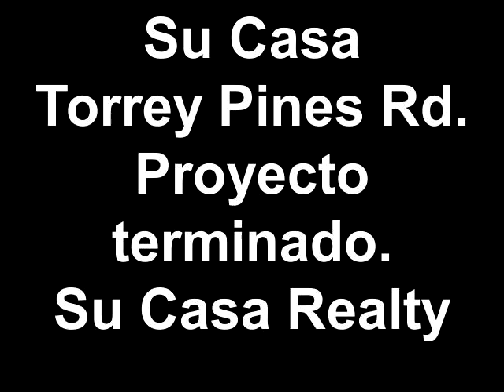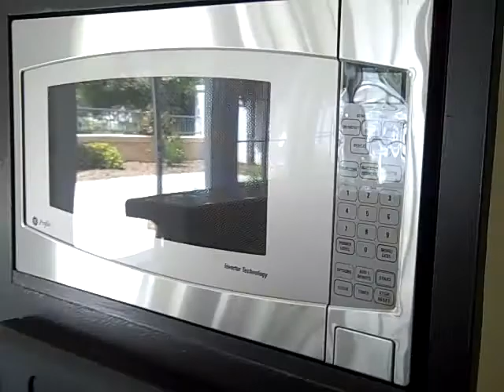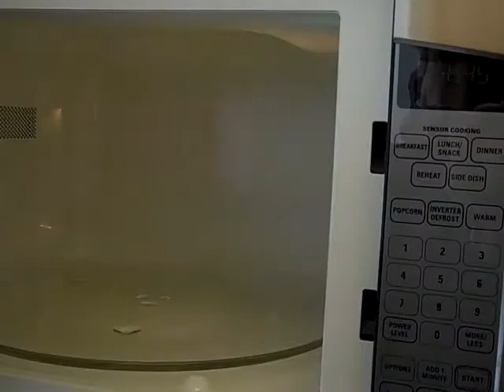Torrey Pines Rd.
su casa en torrey pines rd chula vista ca esta teminada y rentada no tomo mas de seis semanas para terminar , pero la  Casa esta como Nueva.